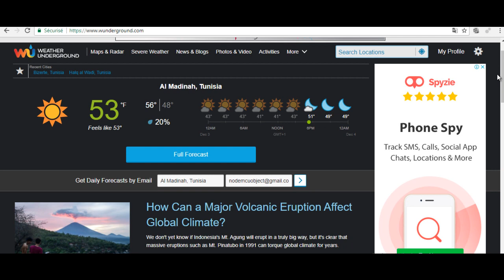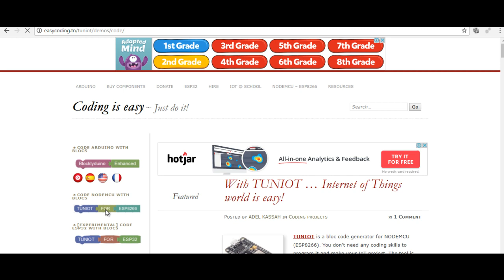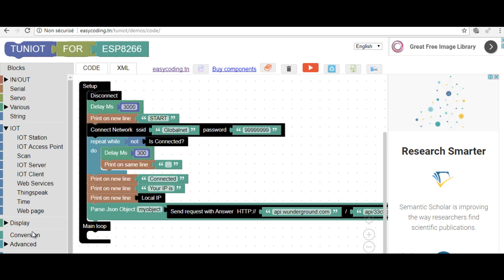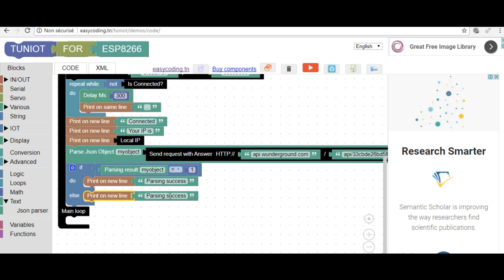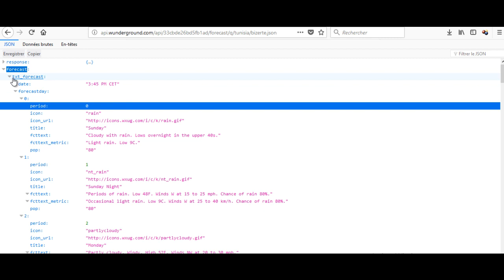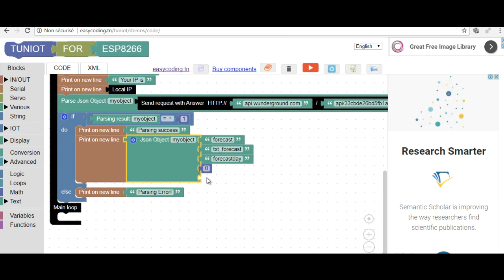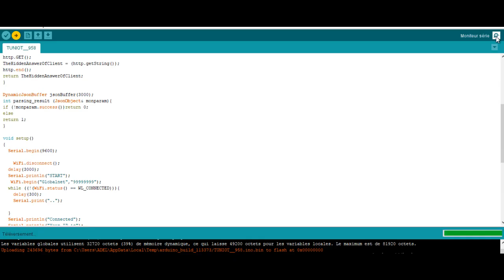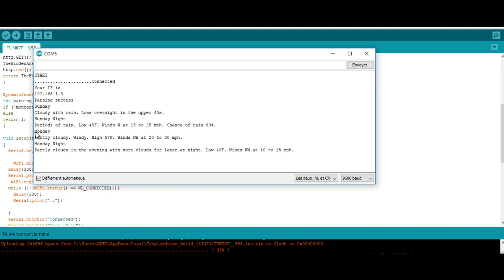NodeMcu (ESP8266) Tutorial C-17: Get the weather forecast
In this video, we will see how to get the weather forecast for the next few days for the site: wunderground.com.

You will not write any piece of code, just snapping blocs together.

This video was useful for you and want to support the creator, a donation is welcome.